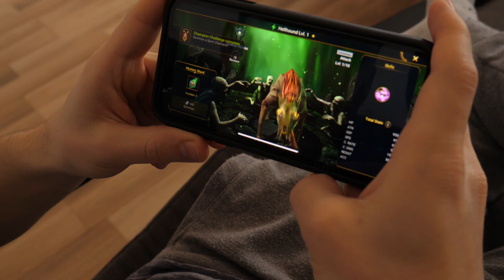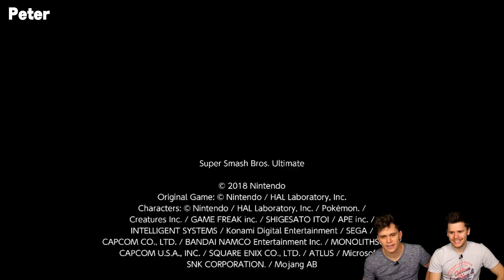Ultra Instinct Moments In Smash Ultimate [SMASH REVIEW 108]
Install Raid for Free ✅ IOS ✅ ANDROID ✅ PC and get a special starter pack 💥Available only for the next 30 days!

Last episode before Pyra & Mythra are here! We can't wait for all the cool clips with the new characters! Who knows what new glitches patch 11.0.0 brought us.